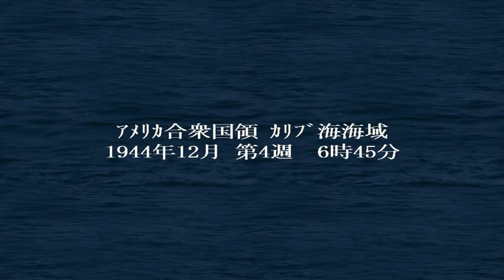▼[ 提督の決断4 PK 実況 ] 大日本帝国 第43話 「カリブ海総力戦」 カリブ海にてアメリカ海軍機動部隊の待ち伏せ攻撃にあう